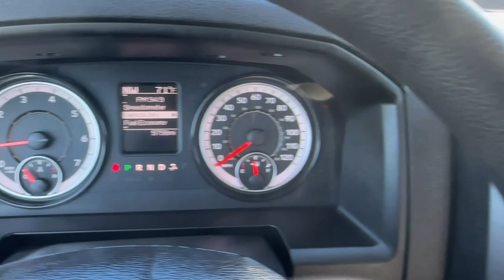2022 Ram 1500 Classic Carrollton, Bowdon, Roopville, Whiteburg, Mt. Zion GA P5640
Bright White Clearcoat Used 2022 Ram 1500 Classic Tradesman available in 2280 Bankhead Hwy, Carroliton, Georgia at Scott Evans CDJR. Servicing the Carroliton, Bowdon, Roopville, Whiteburg, Mt. Zion, GA area.

Recent Arrival! Clean CARFAX. CARFAX One-Owner.CARFAX 1 OWNER / NO ACCIDENTS , 17 x 7 Steel Wheels, 3.21 Rear Axle Ratio, 40/20/40 Split Bench Seat, 4-Wheel Disc Brakes, 6 Speakers, ABS brakes, Active Grille Shutters, Air Conditioning, AM/FM radio, Audio Input Jack for Mobile Devices, Black Exterior Mirrors, Brake assist, Center Hub, Class IV Receiver Hitch, Delay-off headlights, Dual front impact airbags, Dual front side impact airbags, Electronic Stability Control, Engine Calibration Flash, V2, Exterior Mirrors w/Heating Element, Front anti-roll bar, Front Armrest w/3 Cupholders, Front Center Armrest, Front wheel independent suspension, Fully automatic headlights, Heavy Duty Vinyl 40/20/40 Split Bench Seat, Low tire pressure warning, Manual Adjust Seats, Occupant sensing airbag, Outside temperature display, Overhead airbag, Overhead console, ParkView Rear Back-Up Camera, Passenger door bin, Power & Remote Entry Group, Power Heated Fold-Away Mirrors, Power Locks, Power steering, Power Windows w/Front 1-Touch Down, Premium Vinyl Door Trim w/Map Pocket, Quick Order Package 29B Tradesman, Radio data system, Radio: Uconnect 3 w/5 Display, Remote Keyless Entry w/All-Secure, Remote USB Port, Rotary Shifter-Black, Speed control, Tip Start, Traction control, Tradesman Package, Variably intermittent wipers, Voltmeter.Sales tax, title, and tags not included in vehicle prices shown and must be paid by the purchaser. Pre-Owned vehicle pricing includes all offers and incentives. *Financing must be provided by a third-party lender using this dealerships assistance for customer to receive finance special price. See dealer for complete details. Additional $1,500 fee will be applied for cash purchases or outside financing. While great effort is made to ensure the accuracy of the information on this site, errors do occur so please verify information with a customer service rep.
TIRES: P265/70R17 BSW AS W/AAY,BLACK  CLOTH 40/20/40 BENCH SEAT,3.21 REAR AXLE RATIO  (STD),ENGINE: 3.6L V6 24V VVT  (STD),MANUFACTURER'S STATEMENT OF ORIGIN,FULL SIZE SPARE TIRE,CLASS IV RECEIVER HITCH,WHEELS: 17 X 7 STEEL  (STD),TRANSMISSION: 8-SPEED AUTOMATIC (850RE)  (STD),BRIGHT WHITE CLEARCOAT,POWER & REMOTE ENTRY GROUP  -inc: Exterior Mirrors w/Heating Element  Power Windows w/Front 1-Touch Down  Power Heated Fold-Away Mirrors  Black Exterior Mirrors  Premium Vinyl Door Trim w/Map Pocket  Power Locks  Remote Keyless Entry w/All-Secure,TIRES: P265/70R17 BSW AS  (STD),QUICK ORDER PACKAGE 29B TRADESMAN  -inc: Engine: 3.6L V6 24V VVT  Transmission: 8-Speed Automatic (850RE)  Tradesman Package,FRONT LICENSE PLATE BRACKET,Rear Wheel Drive,Tow Hitch,Power Steering,ABS,4-Wheel Disc Brakes,Brake Assist,Steel Wheels,Conventional Spare Tire,Intermittent Wipers,Variable Speed Intermittent Wipers,Automatic Headlights,AM/FM Stereo,Bluetooth Connection,MP3 Player,Auxiliary Audio Input,Auxiliary Audio Input,Adjustable Steering Wheel,Cruise Control,A/C,Split Bench Seat,MP3 Player,Bluetooth Connection,Split Bench Seat,Immobilizer,Traction Control,Stability Control,Traction Control,Front Side Air Bag,Tire Pressure Monitor,Driver Air Bag,Passenger Air Bag,Front Head Air Bag,Passenger Air Bag Sensor,Back-Up Camera